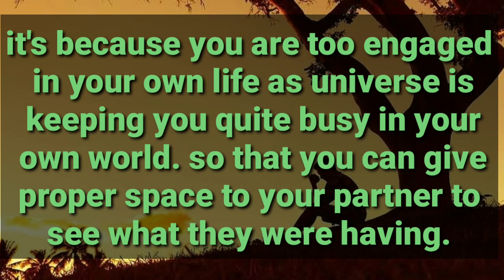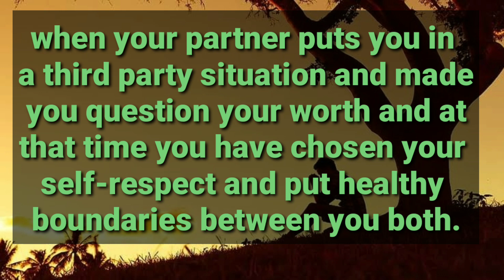Dm to DF Toady - And Now What They Are Lacking or Missing💛Out Your Partner Is astonished..💏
divine feminine
twin flame